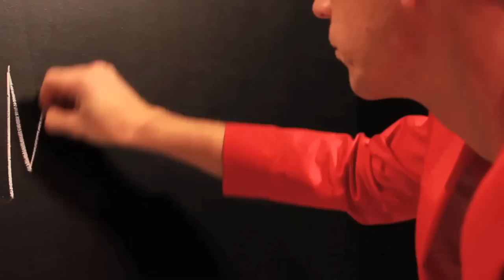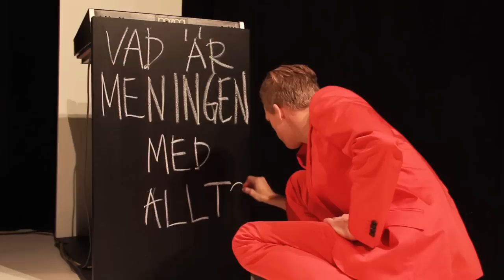Meningen med allt - Trailer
Trailer från Teater Jaguars föreställning Meningen med allt - skägget gör inte filosofen
En resa in i filosofins värld. In i oss själva, in i hjärnan och dess märkliga värld.
En föreställning om livet, döden och meningen med allt.